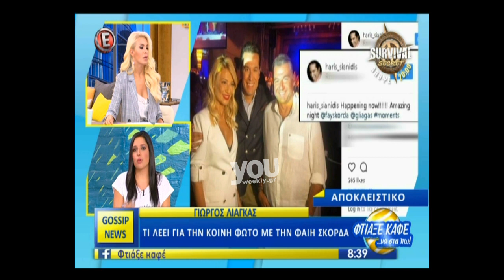Youweekly.gr: Έξω φρενών ο Γιώργος Λιάγκας με ερώτηση για Σκορδά!